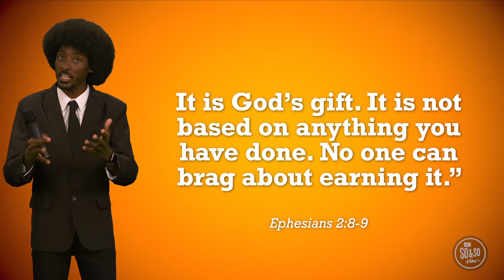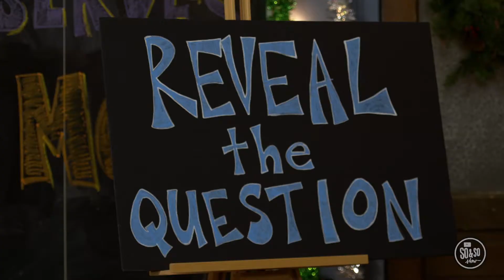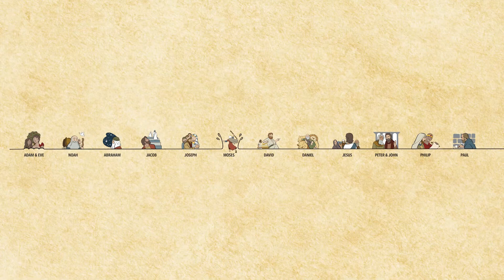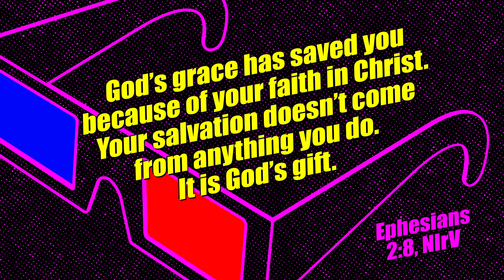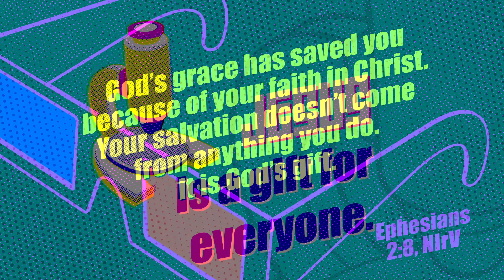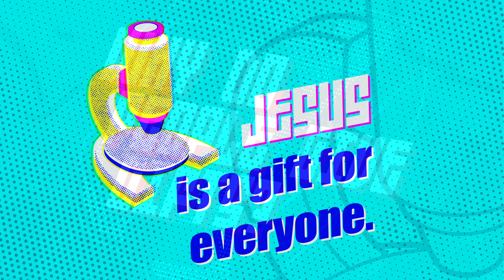Elementary July 5